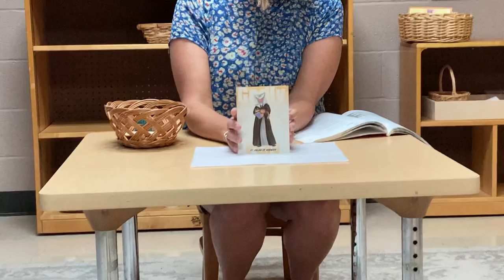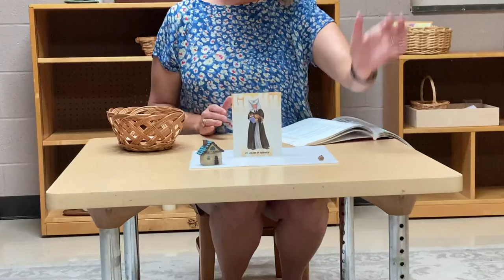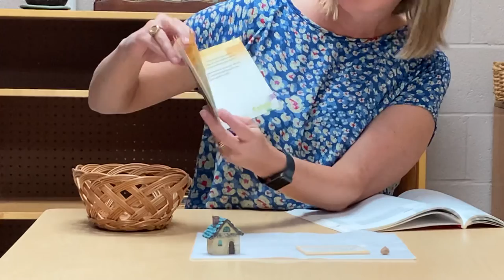The Story of Saint Julian of Norwich